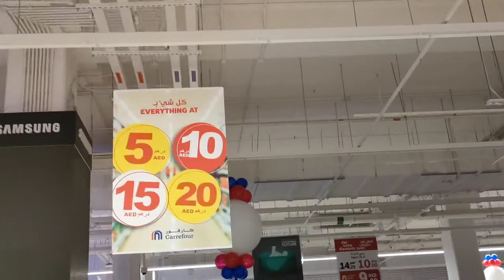Part 1 Supermarket Balloon Decoration | Balloon Decoration for Anniversary@marmagician